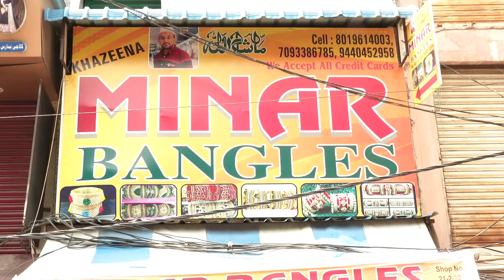Wholesale And Retail Bangles Collection | 8019614003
MINAR BANGLES
WHOLESALE & RETAIL

ADDERSS :- BESIDE MUBARAK MAHAL, LAD BAZAR, CHARMINAR, HYDREDAD

Wholesale Bangles, Wedding Bangles, Fancy bangles, Wedding Bangles, Wholesale And Retail, 100 rupees Bangles,